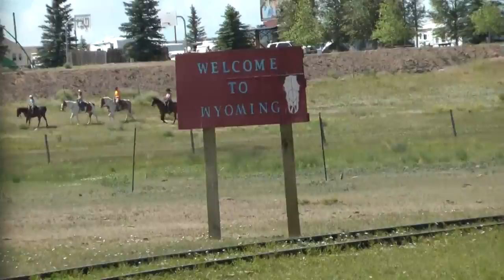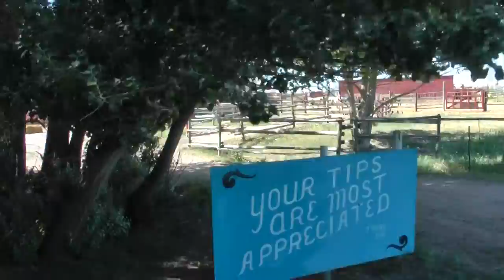Terry Bison Ranch Resort in Cheyenne, Wyoming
The company started in 1993 when Ron Thiel originally bought the Terry Ranch for the purpose of raising Bison. Dan Thiel, the son of Ronald and Janice thought it would be a great idea to start a company that would allow people to be able to get up close and personal to the "great North American Bison". Of course after over 1 year of red tape "Jan Thiel Inc." dba Terry Bison Ranch Resort became a reality.

Back in the beginning of our history there was no Senator's Restaurant as they would serve chuckwagon dinners in an old barn called the Wagon Wheel. This building only had 3 walls and a roof and the food was cooked at the old Cookshack building. (This building is now the photo shop at the Depot). Back in the early years the 7XL stables hadn't been created yet as we had another company that provided the trail rides for our guests.

We didn't feel that our guests were getting the proper attention so Dan started Horseshoe Bison. The horseback tours had to change over the years due to the major drought that Wyoming was experiencing during the 90's. Because of the drought, Ron Thiel with Iron Mountain Bison had to change the landscape of his grazing operation. He introduced "Holistic Grazing" which forced him to put up fencing and change the landscape throughout the Ranch to herd the Bison from pasture to pasture. This of course changed the way we had to do our tours and horseback riding. That is how the horseback tours at the 7XL stables came to be the way they are.

Every year we try to make an improvement somewhere at the Ranch whether it was the addition of the Gazebo, or the Stone entrance into the Ranch, or the addition of the Pershing Room at the Steakhouse. It seems that there is always a need for something neat and cool. This year we are going to try to lay some grass on the South side of the Gazebo so that our guests that book birthday partys with the Kid Corral will have a nice grassy area to enjoy. We are also building an array of standing planters and flower boxes for beautification of the Ranch. Behind the Bunkhouse there will be a large greenhouse to not only grow our flowers for all the planters, but also to grow tomatoes for the Senator's Steakhouse. Don't let me leave out the Chicken Bus too. This is going to be something we feel is really cool. The bus will be a movable vehicle that will be the home to a bunch of egg laying hens. This will be an organic egg that will be available for purchase in the Trading Post. All these chickens will be cage less pasture laying chickens. Well, thanks for taking the time to read this article and till next time